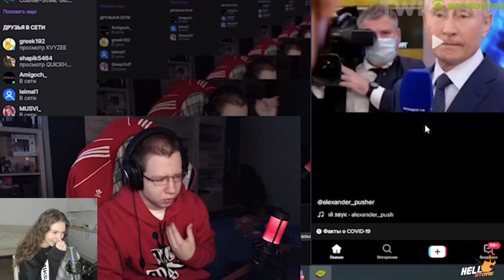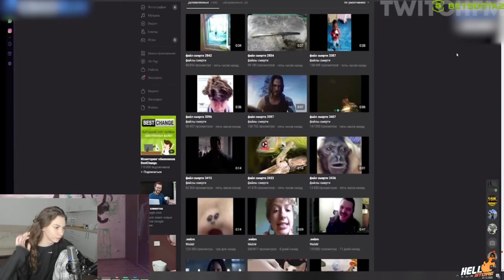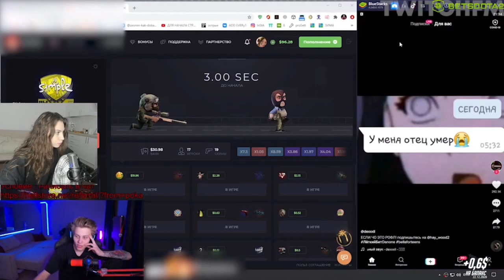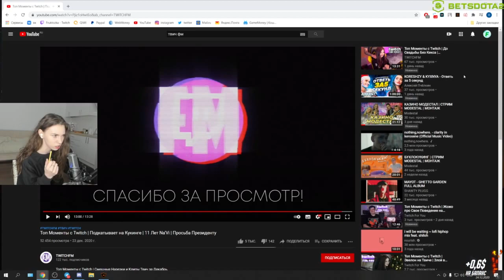ФРУКТОЗКА СМОТРИТ: Топ Моменты с Twitch | Подкатывает на Кукинге | 11 Лет Na'Vi | Просьба Президенту